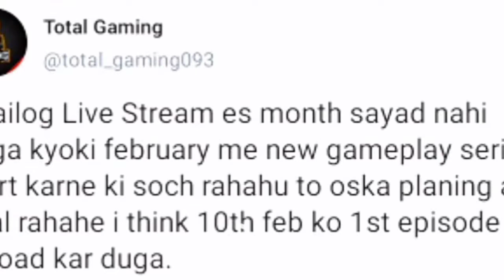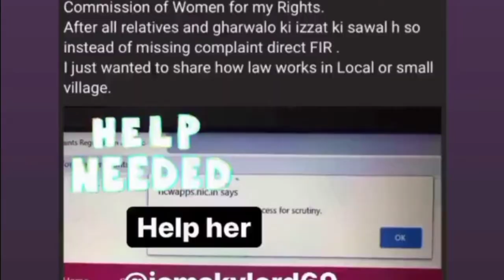Carryminati support Free fire| Girl gotgun fraud allegations by Skylord?| Ritik open challenge gyan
Fraud Girl allegations by Skylord ?
Carryminati support Free fire
Carryminati play Free fire
Carryminati troll techninal Sagar
Fam clashers become caster
Girl got gun fir case
TSG Ritik open challenge to Gyan gaming
TSG Ritik buy 50k badges
Total gaming win Titan Cup tournament
Total gaming eSports tournament
Carryislive
Gaming With The Joker
No more livestream by total gaming

Hello friends I am the joker and you are watching news video of free fire community
In these video you know about

Agar kisi bhi copy right holder ko mere video se aapti ho toh bs ek comment kar de apne jindagi ke 5 minutes barbad na kare me apni video hta lunga
Vaise bhi aapki video information or news purpose ke liye estmal ki gae hai

Otherwise your video clip is use for information or news purpose only

Guys pls share and comment on my videos because my impression of YouTube is going down because I unlisted at least 50 video of my channel